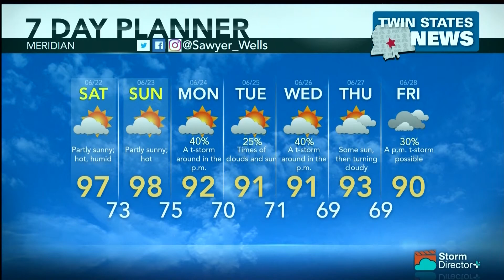Weather June 21, 2019